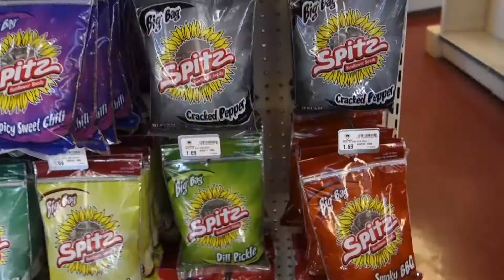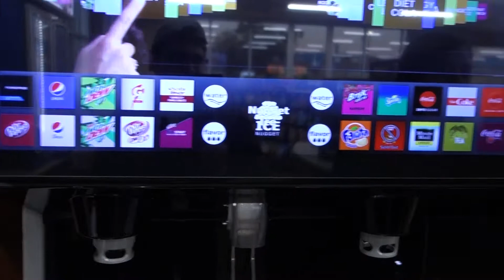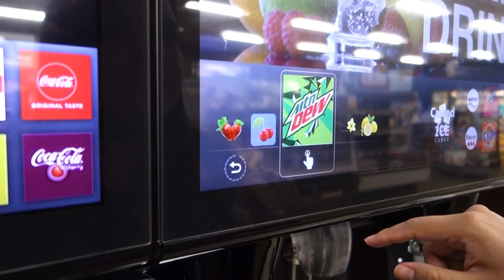Fishing Trip!!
I have not been fishing in a long time and just to be there and enjoy nature was something that I needed to do!!